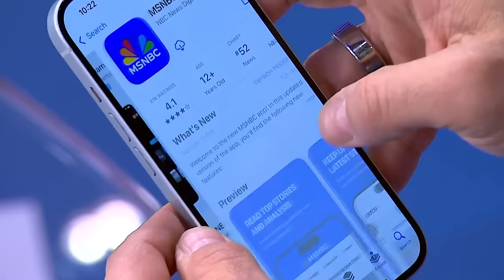Several Trump supporters involved in Jan. 6 Capitol riot are running for office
Several people convicted for their actions during the January 6 Capitol riot and several others involved in the lead-up are running for local and national offices in 2024. NBC News' Ryan Reilly and Julie Tsirkin report on the candidates and the support one already has from a member of Congress.